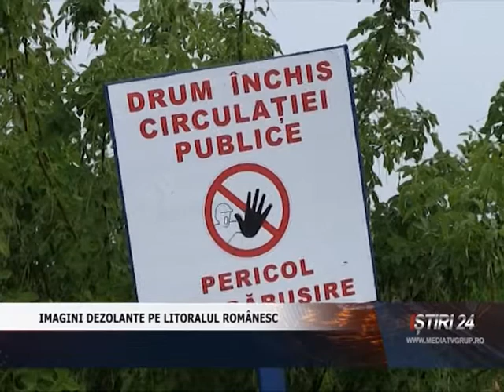IMAGINI DEZOLANTE PE LITORALUL ROMÂNESC